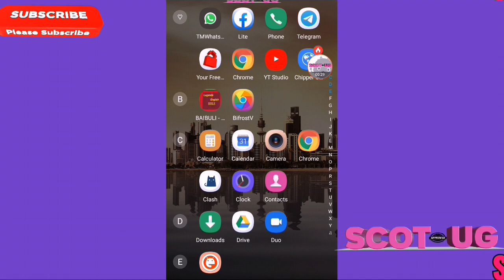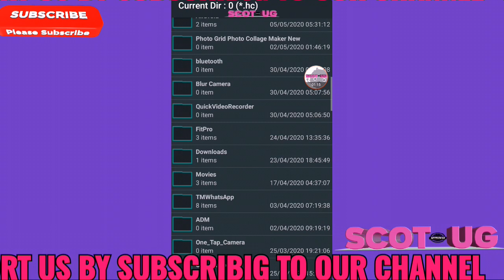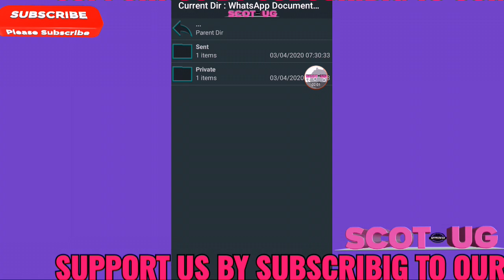How to import http custom files vpn connections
How to import http custom files into your phone
http custom is an android apk used to tunnel connections as a perpose
of securing data

👉How to create your own http injector ehi file